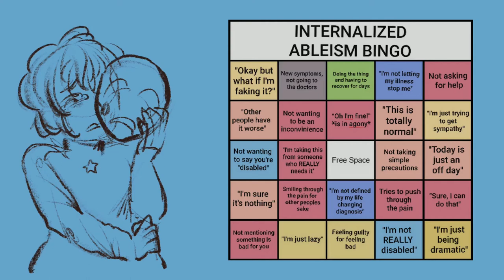“Okay, but what if I’m faking it?” - Internalised Ableism | Speedpaint & Thoughts | Procreate [CC]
CONTENT WARNING: discussions of ableism (obviously), unreality/voices around 1:15 - 1:25. Skip to 1:25 if that might be an issue. (I put weird effects on the words "Okay, but what if I'm faking it?", because that's kind of what it feels like to me.)

This is the first video in my Internalied Ableism series. Have you experienced this feeling of faking something you're struggling with?

Software used: Procreate, VN Video Editor